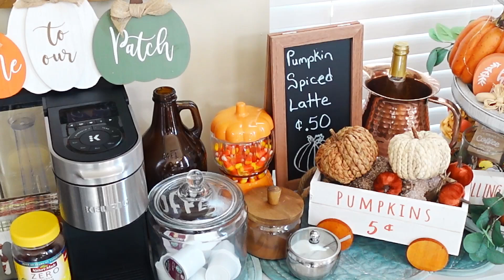FALL Kitchen and Living Room CLEAN WITH ME | Mid Week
FALL Kitchen and Living Room CLEANING MOTIVATION | Mid Week Motivation

FIRE-FILLED CREATIONS FAITH-BASED STICKER SHOP
(for stickers, dashboards, and other items)